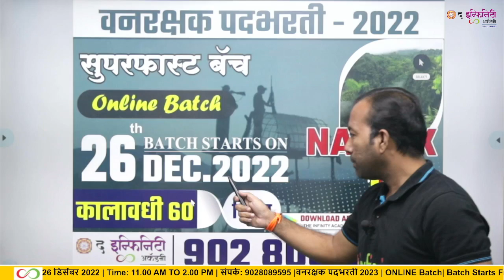वनरक्षक पदभरती 2023 | Forest Guard Exam 2023 | TCS / IBPS Pattern नुसार online Batch - 26 DEC 2022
वनरक्षक पदभरती 2023
परिपूर्ण ONLINE बॅच
Batch Starts From 26 DEC 2022

🔗. लेक्चरच्या माहितीसाठी टेलिग्राम जॉईन करा : -

स्थळ:- संपूर्ण महाराष्ट्रात The Infinity Academy :-अँप डाउनलोड करण्यासाठीची लिंक..

✅  पत्ता: द इन्फिनिटी अॅकॅडेमी, उपाध्ये क्लास बिल्डिंग, वकीलवाडी रोड, अशोक स्तंभ, नाशिक

vanrakshak_bharti 2022 New Update
vanrakshak_bharti2022 online form date
वनरक्षकभरती2022 जाहिरात
वनरक्षकभरती 2022talathi bharti
vanrakshak_bhartilatest news
vanrakshak_bharti exam syllabus 2022
vanrakshak_bharti new update maharasht...
mpsc update today
vanrakshak_bhartipreparation in marathi
vanrakshak_bharti2022 new update
vanrakshak_bhartiupdate 2022
vanrakshak_bharti new update
vanrakshak_bhartienglish grammar
vanrakshak_bharti 2022 update